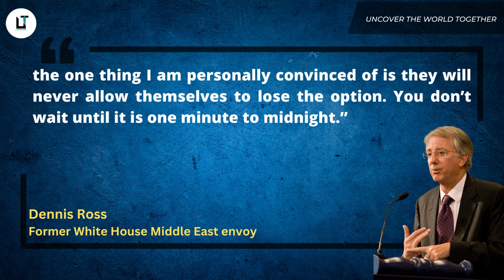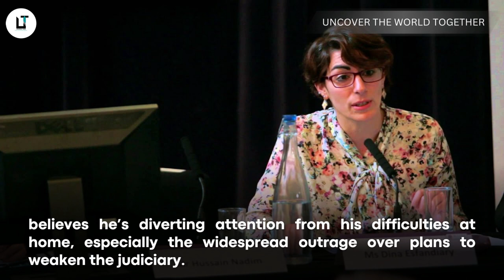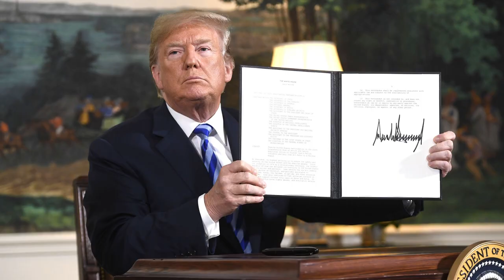Israel Preparing For War With Iran | Middle East Heading Towards Another War? | Saudi - Israel Deal!